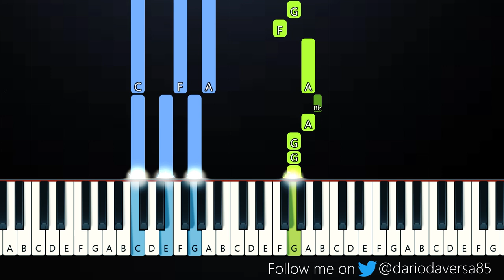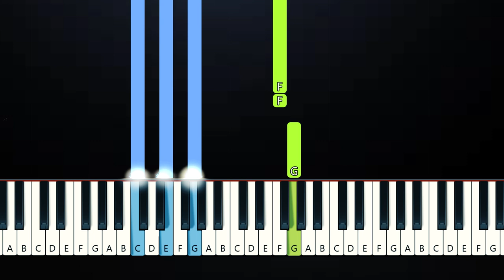Jax - Like My Father (Piano Tutorial)